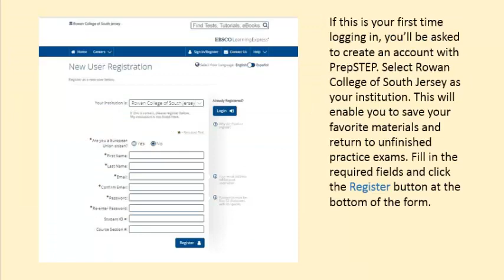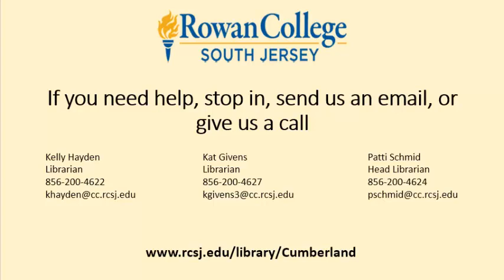How to use PrepSTEP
Learn how to access resources in PrepSTEP through Rowan College of South Jersey - Cumberland's library.